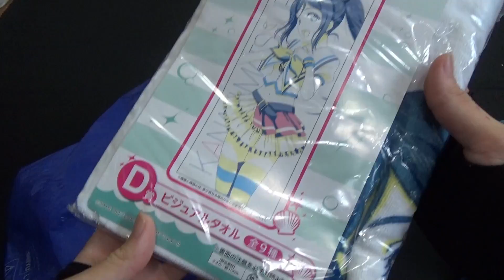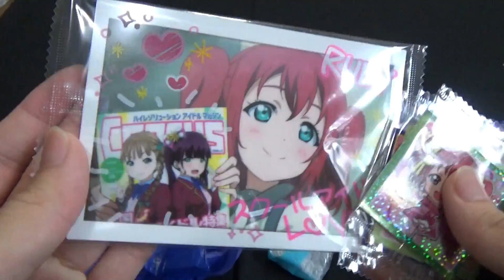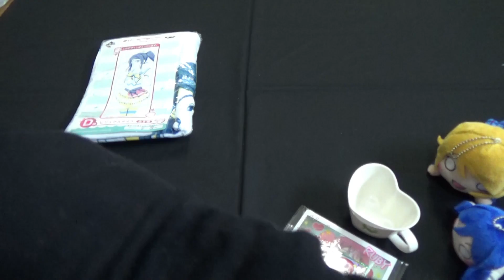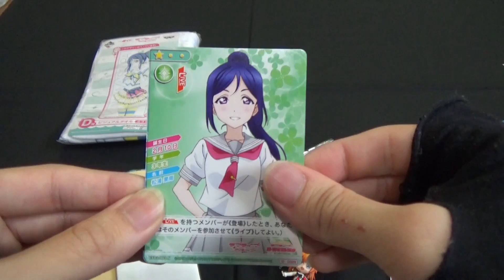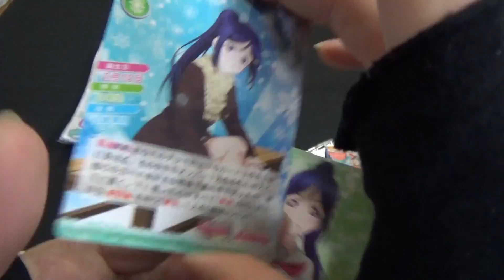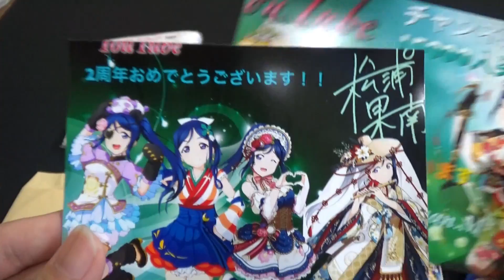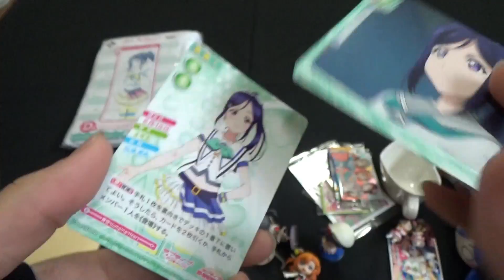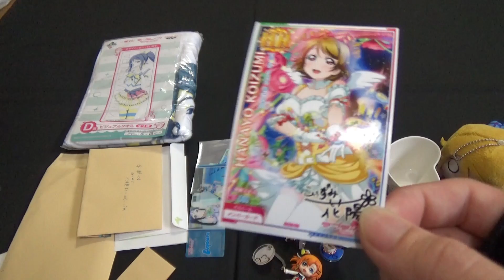【ラブライブ！】遠方より直接届いた提供品を開封！